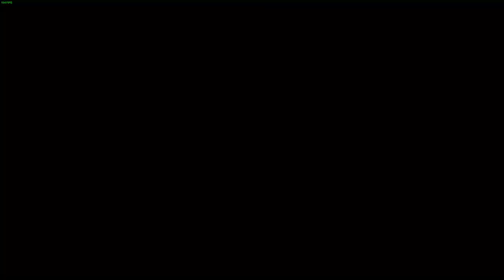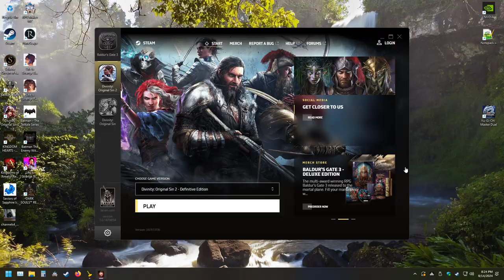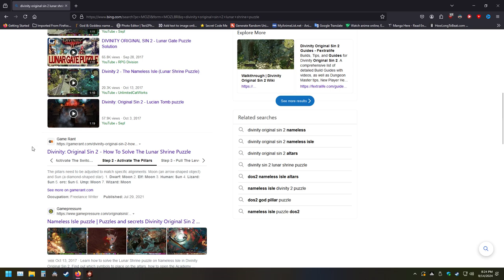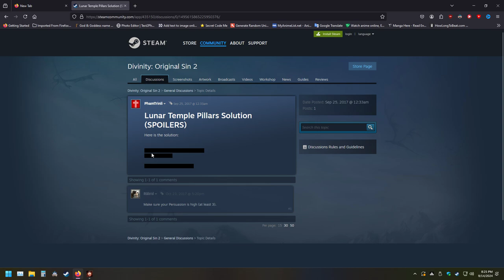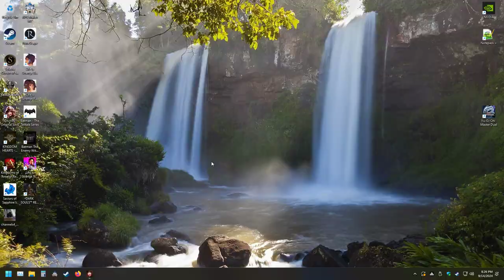Part 72 My First Time Playing Divinity Original Sin 2!